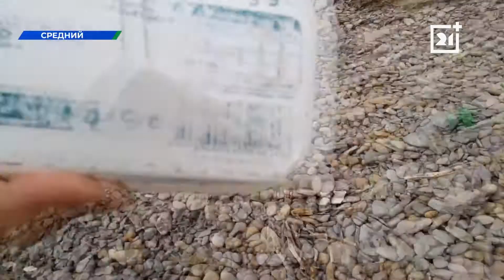В Мурманской области проводят масштабные исследования Баренцева моря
С 2030 года все россияне обязаны будут сортировать отходы. А захоронение вторичного сырья запретят.

За сложной формулировкой стоит долгожданный закон о переработке ресурсов, его в третьем чтении уже приняла Госдума. Однако это не решит проблему старого мусора. Свалок и полигонов в стране достаточно. Но это, как говорят, вершина айсберга.

Большая часть бутылок, контейнеров, бумаги и прочего осела на дне мирового океана. Сколько там тонн - посчитать и оценить невозможно. Но возможно повторно использовать. По оценкам ученых, до 15 % берегового пластика, собранного на Баренцевом море, для этого подходит. Продолжит тему Александра Клепцова.